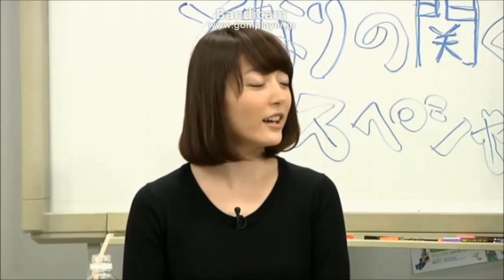花澤さんのアーンアーン